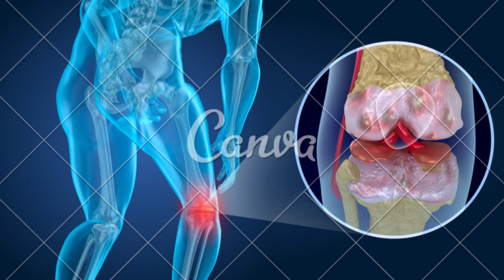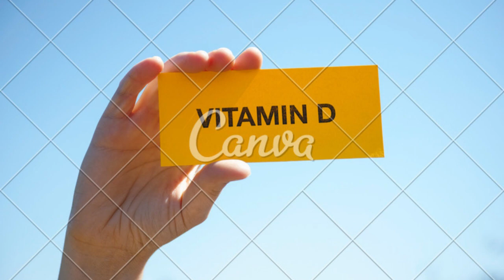Artrite reumatoide PROTOCOLO COIMBRA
CONTA POUPANÇA
AGÊNCIA: 0314
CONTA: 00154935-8